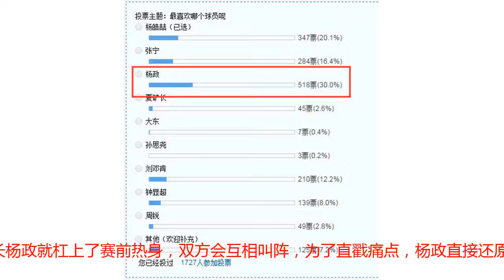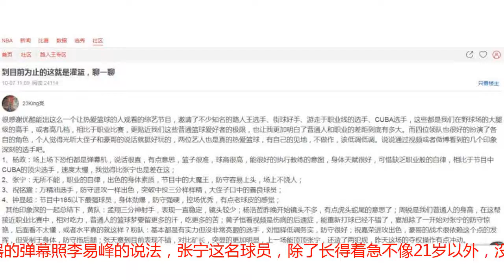这档高分综艺的出现，打了多少人的脸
直男追综艺一直是一项难题，就拿扒叔自己举例吧随便打开电视或者各大视频网站，基本全是给女生看的，要么是一群女的一块儿出去玩，结果互相吵架上热搜了，要么是本来动嘴的节目，结果彼此动手上热搜了好不容易等到了几档竞技类节目，也是质量参差，不热血，更不直男好在功夫不负有心人，终于让扒叔找到一档足够符合我直男本色的节目说它直男已经不够形容了，这档节目的男人味甚至有点呛眼睛要燃点，有要比赛，更有！节目的精彩和热血程度丝毫不亚于亲自上场，热血到感觉血液里流淌的已经是开水了不卖关子，说的就是这档——《这就是灌篮》比起清一色的直男勿入型综艺，《这就是灌篮》简直稳准狠的戳中直男所有兴趣点首先节目的专业性上，就毫不给其他竞技类综艺留面子，以往竞技类综艺都向流量低头、导师清一色都是明星，即使有专业人士参与也只是以嘉宾的身份从旁协助，给两句不痛不痒的点评而在这就是灌篮里，有林书豪和郭艾伦这两位职业球员加入，给节目的专业性水准拔高不少，战术思路上也能明显看出CBA和NBA的差别。另外明星领队周杰伦和李易峰无论是从着装打扮还是日常生活里，都看得出是实打实的篮球迷当然要论资历和咖位，现场没有能比肩周董的存在，但在节目里